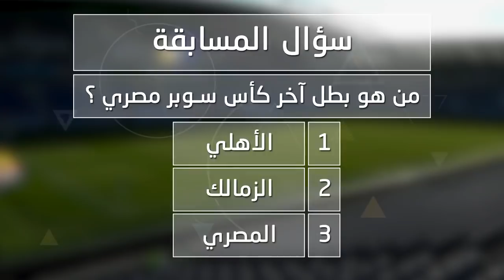جاوب على السؤال التالى واكسب رحلة مدفوعه التكاليف لحضور مباراة كأس السوبر المصرى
جاوب على السؤال التالى واكسب رحلة مدفوعه التكاليف لحضور مباراة " كأس SAIB السوبر المصري " فى ستاد هزاع بن زايد بالعين وشجع فريقك
وارسل الاجابة على الارقام التالية
اتصل علي | 09009176
او رسالة SMS |
1776
التردد: 12341 أفقي.
القمر: نايل سات.
معامل الخطأ: 5/6.
معدل الترميز: 27500
نجوم الاهلى